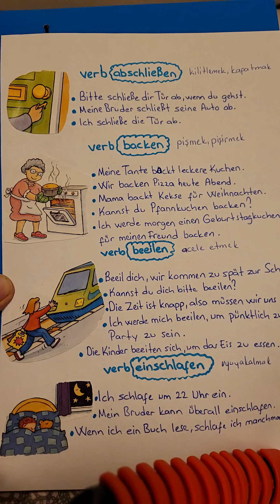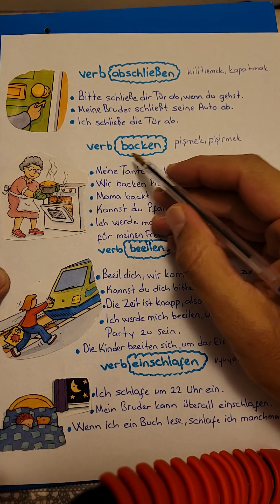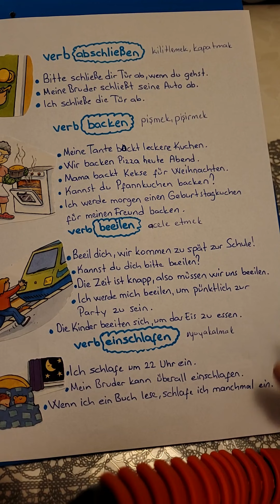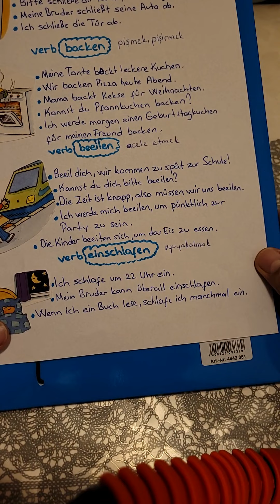ALMANCA FİİLLERİ ÖĞRENİYORUZ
Merhaba arkadaslar. Bu videoda sizlere dört tane almanca fiilden bahsedeceğiz.
Tiktoktan beni takip edebilirsiniz. Adresim: deutschlernenx1 tesekkurler.